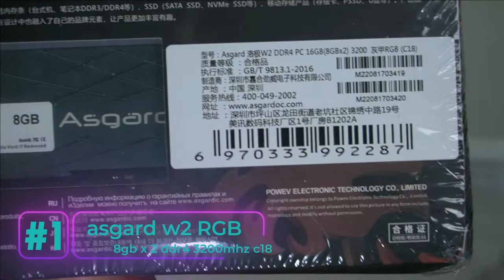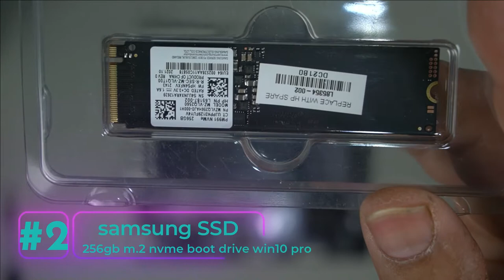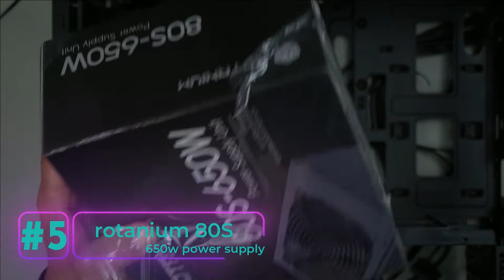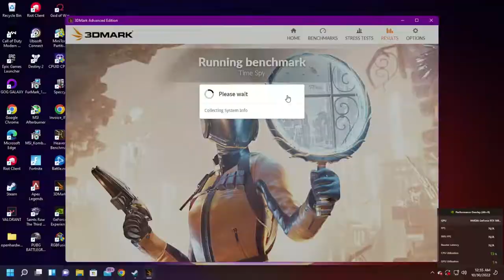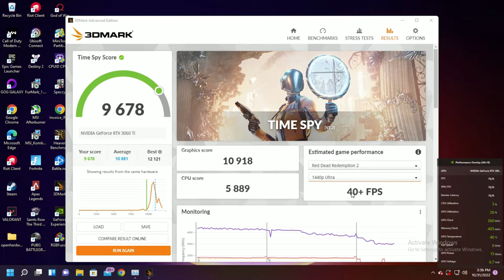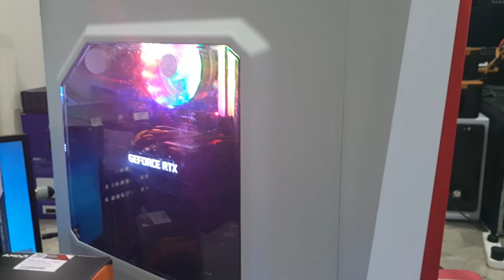NOV 2022 best budget 1080p to 1440p build - ryzen 5 5600 rtx 3060ti gaming pc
mini precision screw driver kit 117 pcs kit

117 pcs kit

electric screwdriver cheapest
few options

AUS my exact kit

in this video you will see how i built a budget friendly gaming pc
this pc is bale to handle 1440p with over 100fps in most games
and if you only wanted to play 1080p this would be an absolute killer opf a pc

parts in build

case
corsair spec alpha mid tower white and red

motherboard
gigabyte a520m aorus elite am4 with rgb headers
for all your rgb needs

cpu
settling for this will save you that little bit more, depending where you buy u can save up to 30 dollars

cpu cooler
rotanium 120mm fixed rgb cooler fan

ram 16gb asgard w2 rgb ram 3200mhz

gpu dell oem rtx 3060ti  8gb 256bit
there are alot of videos reviewing thjis gpu and its no different in performance to every other 3060ti

SSD
m.2 msata 1tb generic ssd

HDD
2tb hgst hitachi 7200rpm sata 3

PSU
rotanium 80S-650W

music supplied by NCS
titles to songs used are listed below
however i only used the first few songs as listed below

0:00 - 1. Alan Walker - Fade
4:20 - 2. Cartoon - On & On
7:48 - 3. Alan Walker - Spectre
11:34 - 4. DEAF KEV - Invincible
16:07 - 5. Different Heaven & EH!DE - My Heart
20:34 - 6. Janji - Heroes Tonight
24:02 - 7. Disfigure - Blank
27:31 - 8. Electro-Light - Symbolism
32:22 - 9. Electronomia - Sky High
36:20 - 10. Cartoon - Why We Lose